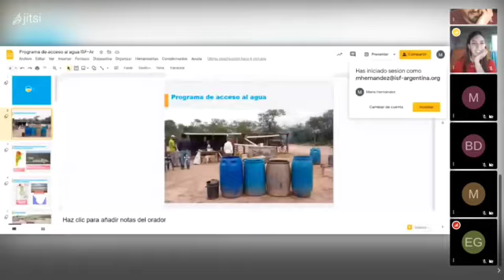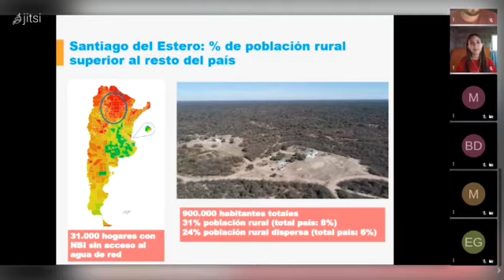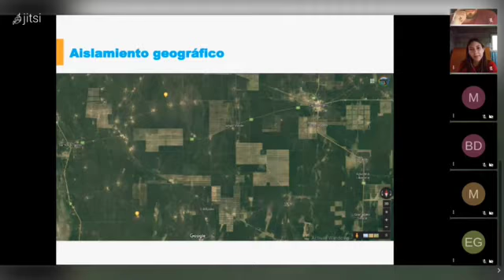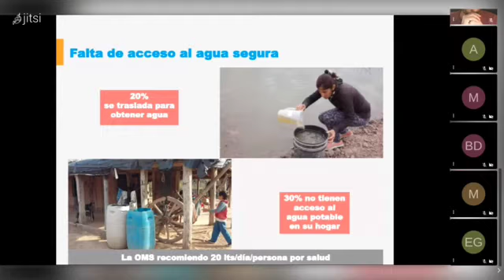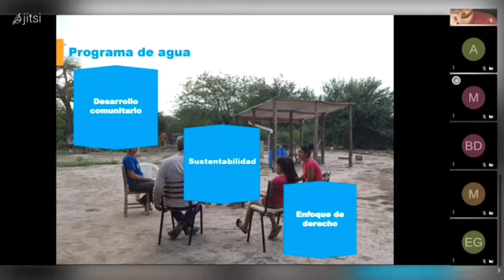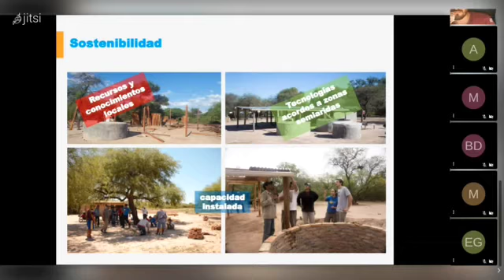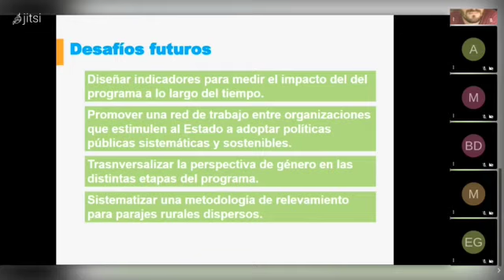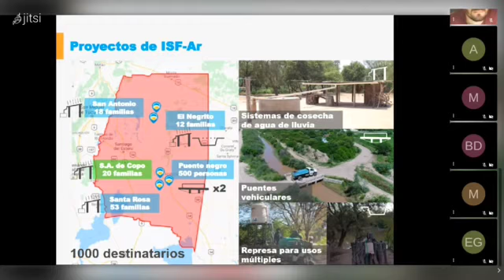María Hernández: 'Acceso al agua en comunidades rurales aisladas de la región semiárida Argentina'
Conferencia online impartida por María Hernández el pasado viernes 5 de Febrero, con motivo de las sesiones abiertas que organiza el ICHaB (Instituto de Cooperación y Habitabilidad Básica) como parte del curso de posgrado. María Hernández es Ingeniera Civil, becada en el Curso Internacional de desarrollo sostenible "Convivencia com o Semiárido", Brasil. Actualmente trabaja como coordinadora de proyectos de ingeniería para el desarrollo comunitario en ámbitos rurales y urbanos en Ingeniería Sin Fronteras Argentina. En esta conferencia nos compartió su experiencia en el proyecto de Acceso al agua en comunidades rurales aisladas de la región semiárida Argentina.
+info & follow